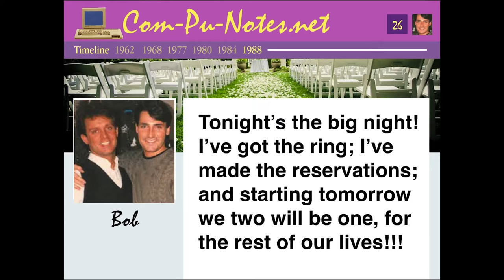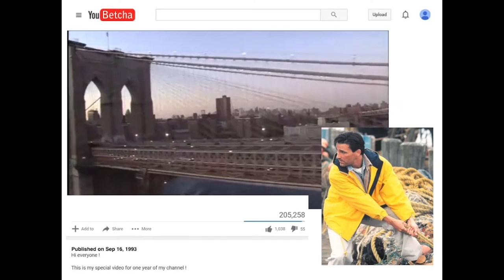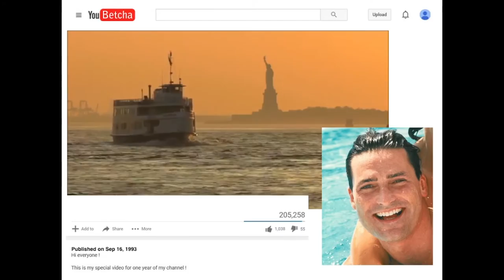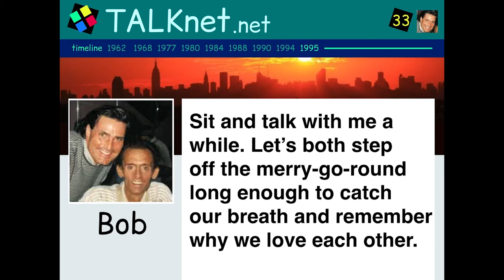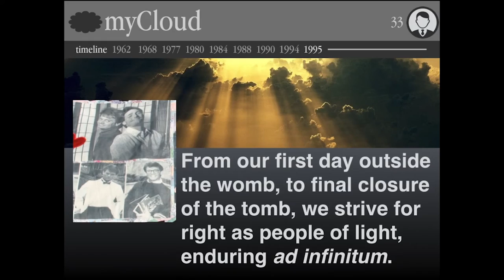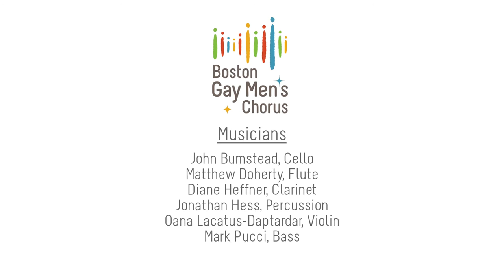twitterlieder Act II: Middle Age I Boston Gay Men's Chorus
East Coast Premiere of twitterlieder with music by James Eakin, III, and lyrics by Charles Anthony Silvestri performed by The Boston Gay Men's Chorus on "Circle of Life" concert. twitterlieder is a three-act lighthearted, multimedia take on life through the pithy lens of Twitter. There are 5 tweets per act. Reuben M. Reynolds III, Music Director. Recorded live March 20, 2016 at New England Conservatory's Jordan Hall.